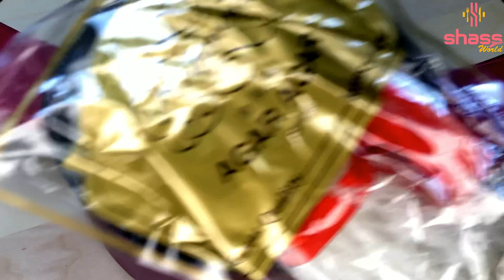Eid Special Pudding Recipe | Roohafza Pudding | ChinaGrass Recipe |Agar Agar Pudding|SHASS WORLD 284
SHASS WORLD is here with the recipe of a eid special agar agar pudding recipe.